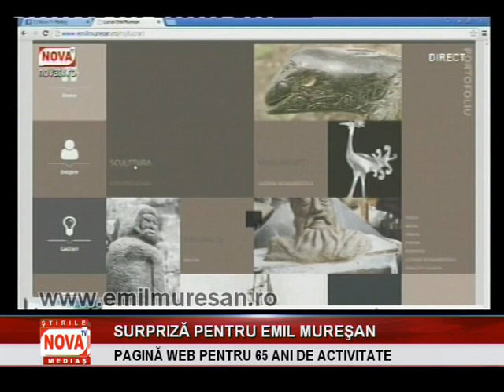Surpriza in direct pentru Maestrul Emil Muresan | novatv.ro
Surpriză în direct pentru Maestrul Emil Mureşan. Cu ocazia aniversării a 65 ani în slujba artei, nepoţii acestuia au realizat o pagină web care reflectă activitatea şi opera artistului plastic medieşean.